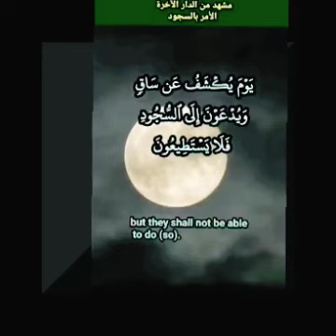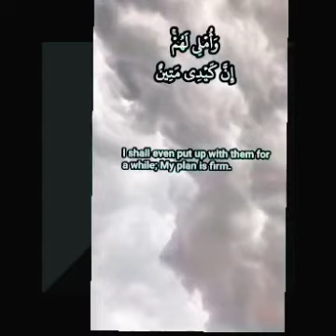عبدالباسط عبدالصمد سورة القلم المباركة يوم يكشف عن ساق ويدعون إلى السجود فلا يستطيعون